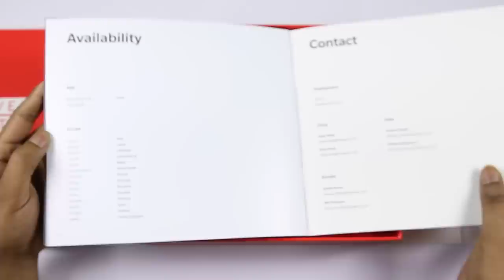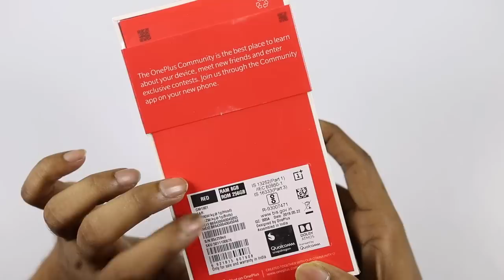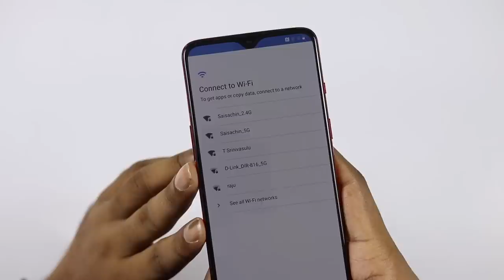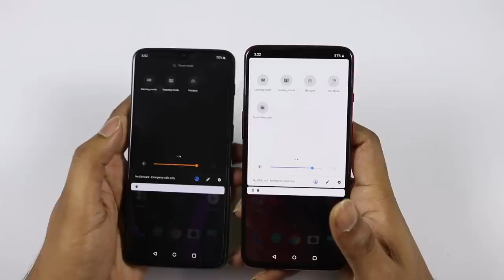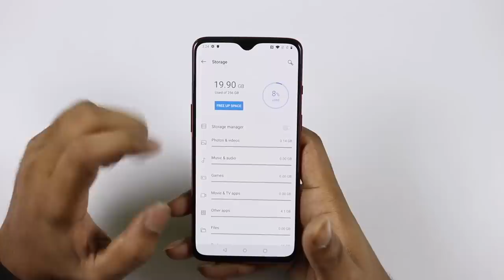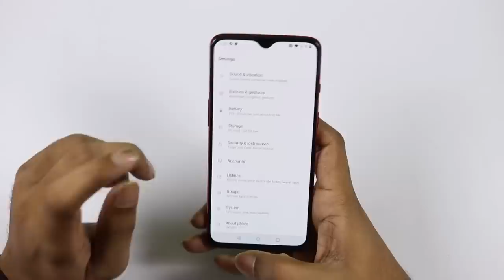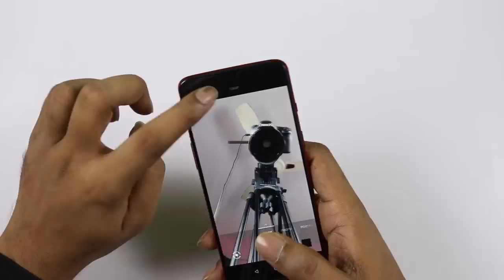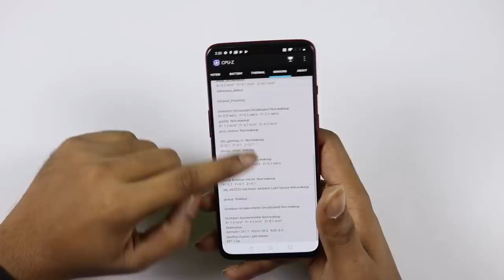Oneplus 7 Unboxing & initial impressions ll in Telugu ll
The OnePlus 7 also features the latest and most powerful mobile platform Qualcomm® Snapdragon™ 855 and UFS 3.0 storage for a fast and smooth experience. The octa-core Kryo CPU processor runs 45% faster and consumes 20% less power than its predecessor. And the Adreno 640 GPU offers a 20% improvement in performance and is 30% more power efficient
Support me :)
My Gear
intromusic credits
artist credits:
▽ Follow DEAF KEV